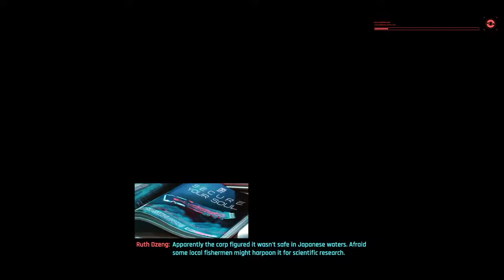Jome ahmah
Poggers